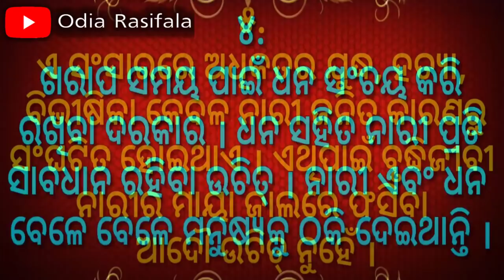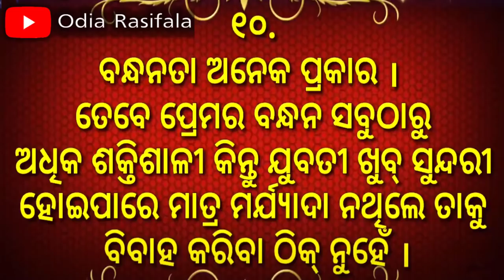କେବଳ ପୁରୁଷ ଲୋକ ଏହି ଭିଡିଓ ଦେଖନ୍ତୁ | odia sadhu bani anuchinta | odia rasifala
Odia Rasifala || Rasifala Odia || odiarasifala || rasifalaodia